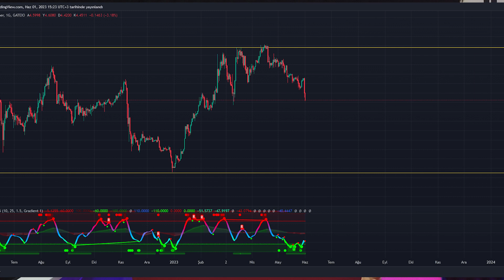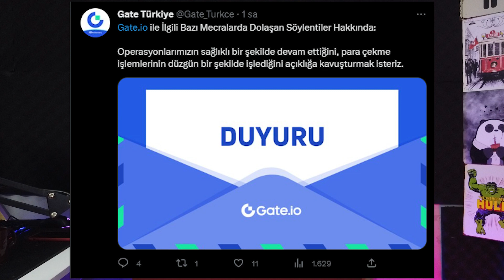GATE.IO Kripto Para Borsası Çöktü mü? GT Token Yatırımcıları Panikte!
"Merhaba arkadaşlar! Bugün sizlere müthiş bir gelişme hakkında haber vermek için buradayım. GATE.IO adlı ünlü kripto para borsasıyla ilgili çarpıcı bir gelişme yaşandı. İddialara göre, iflasın eşiğine gelen bu dev borsa, milyonlarca GT token yatırımcısını endişeye sevk etti. Piyasalar çalkalanırken, GT token sahipleri ne yapacaklarını bilemez durumda! Siz de bu şaşırtıcı gelişmeyi kaçırmamak için hemen bu videomuza tıklayın! Detaylar için videomuzu sonuna kadar izleyin ve GT token sahiplerinin ne yapması gerektiği hakkında önemli bilgileri kaçırmayın! Hazır olun, çünkü kripto dünyasında büyük bir sarsıntı yaşanıyor!"